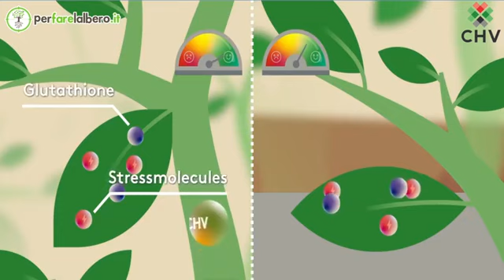Le testimonianze degli agricoltori sull'utilizzo di Croptimum di CHV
Croptimum Chv attivatore vegetale per frutta e ortaggi:
Perfarelalbero